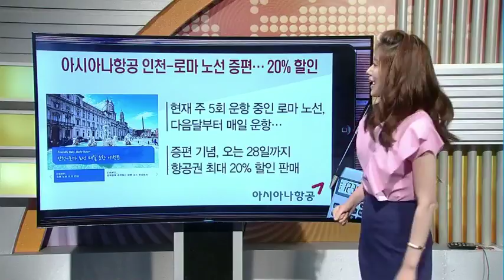[돈 버는 생활경제] 아시아나항공 로마 노선 증편…20% 할인이벤트 外 3건